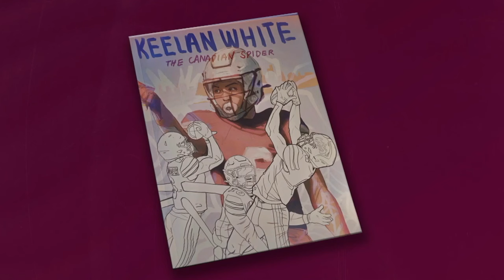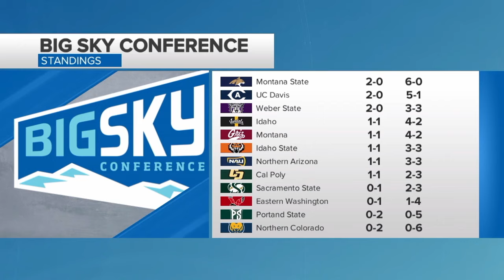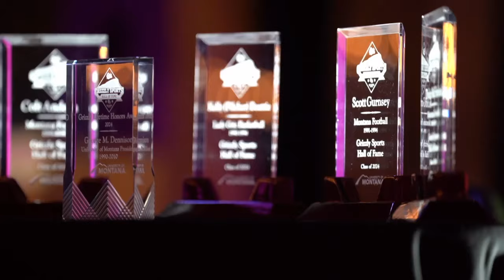Grizzly Insider: No. 14 Montana eager to get back on track Saturday vs. NAU